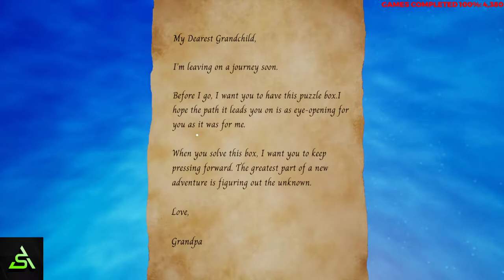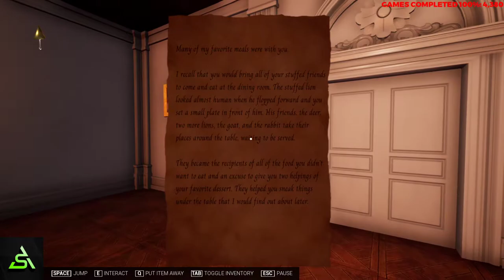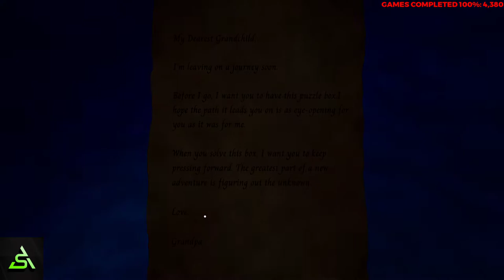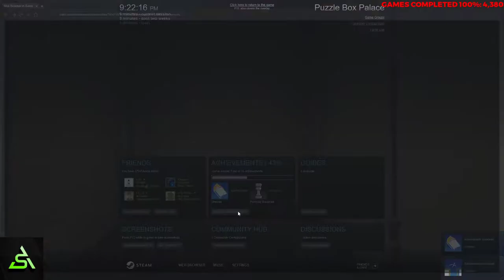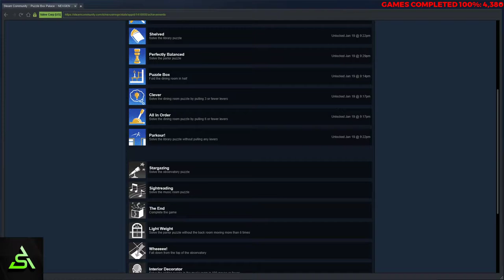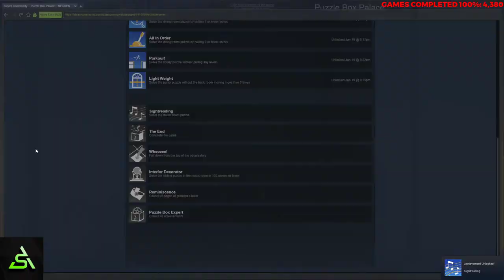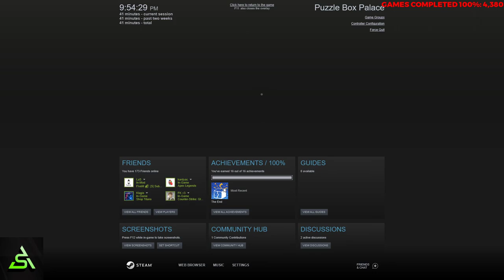[STEAM] 100% Achievement Gameplay: Puzzle Box Palace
Complete playthrough of Puzzle Box Palace, a free-to-play first-person puzzle game. It is fully guided. Achievements are for completing all the puzzles, solving the dining room puzzle with 3 or less pulls, collecting all the letters, solving the sliding puzzle in 100 or less moves, falling down from the top of the observatory, solving the library puzzle with no levers, and solving the parlor puzzle without the back room moving more than 6 times.